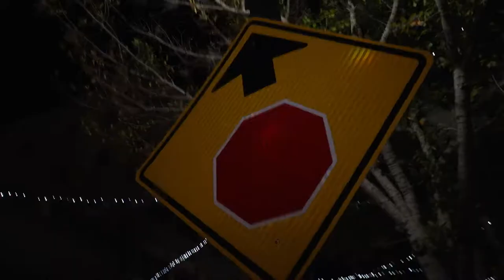FN2 BMO - TWENTY TWO